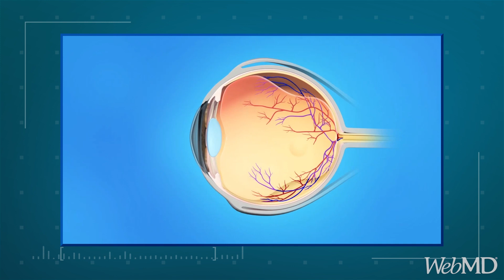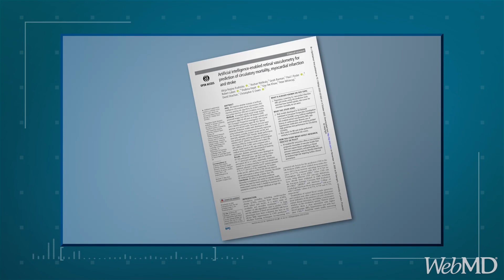Your Eyes May Be the Window to Your Heart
WebMD's Chief Medical Officer, John Whyte, MD, speaks with Alicja Rudnicka, Professor, Statistical Epidemiology, St. George’s University of London, about an artificial intelligence-enhanced retinal exam that could help predict your risk for cardiovascular disease.